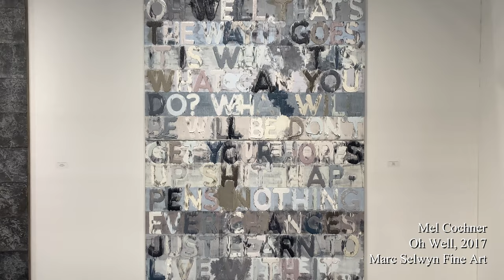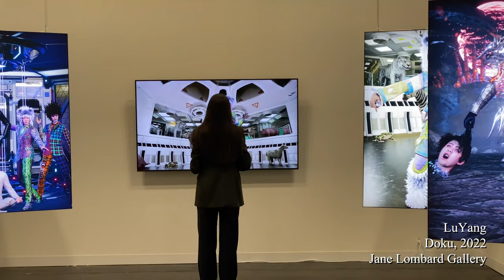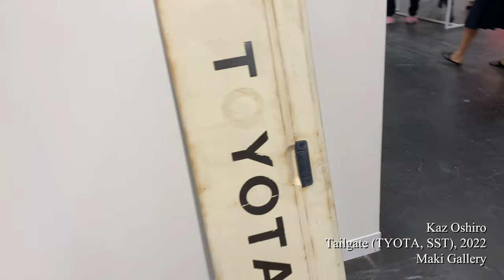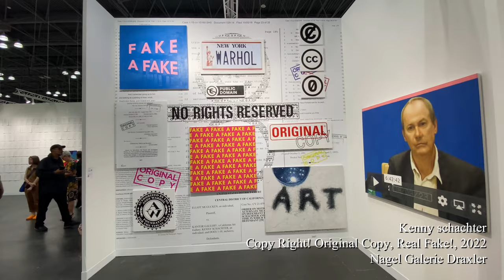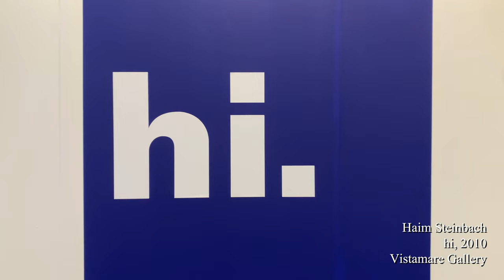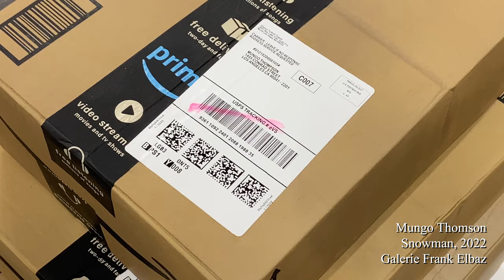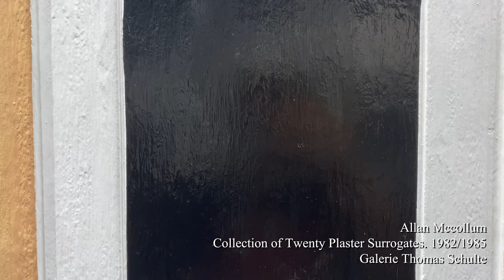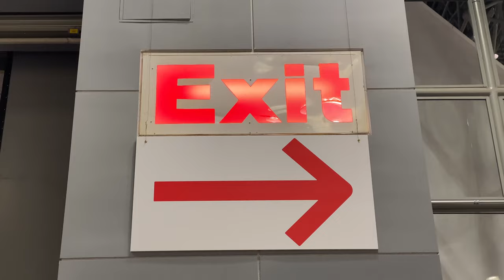The Armory Show 2022 [4K]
The Armory Show 2022 | New York's Art Fair 2022 | 아모리 쇼 2022 [4K]